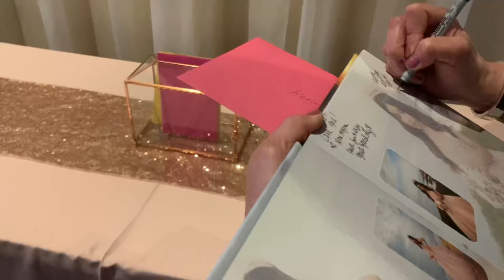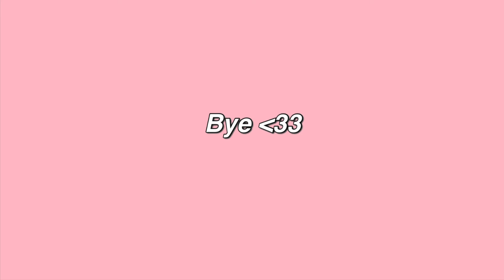QUINCEAÑERA VLOG | dancing robot, food, photo booth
hey, I'm happy that you're here! And also thank you for the support I greatly appreciate it! Let me know videos you would like to see!